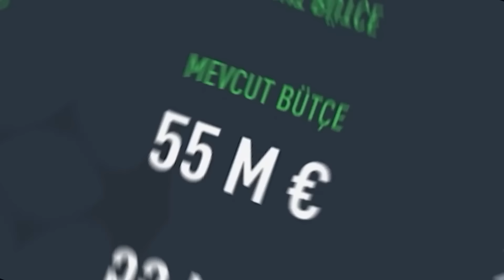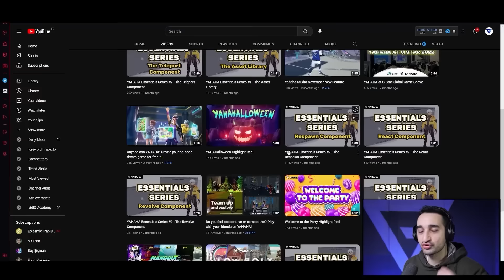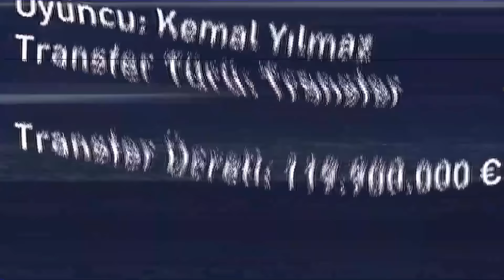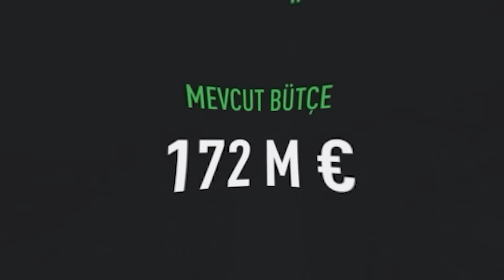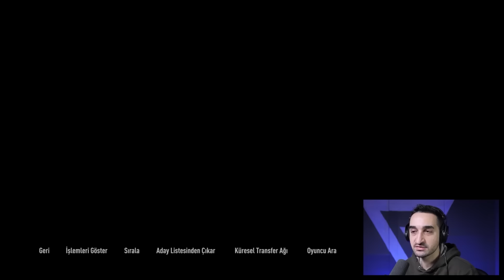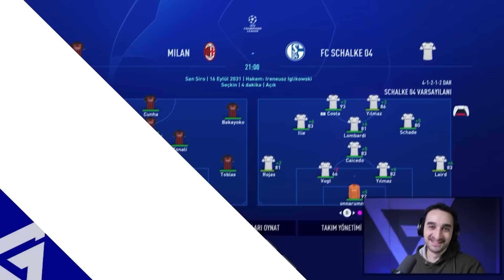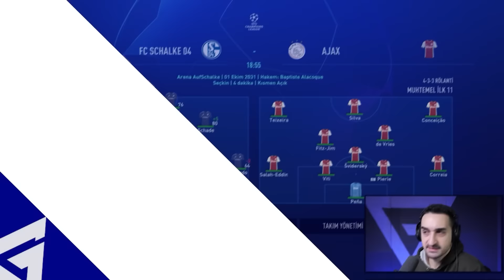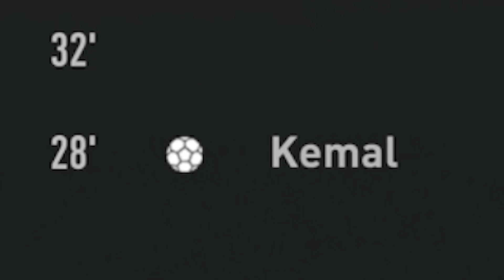KRAL DÖNDÜ!! MUHTEŞEM TRANSFERLER! // FIFA 23 KARİYER MODU #6 [9. SEZON]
Kümede kalma mücadelesi veren Schalke 04'ü tek sezonda Şampiyonlar Ligi'ne taşımayı başarabilen GRKN hoca transfer döneminde çıtayı yükselterek, eski futbolcusu Ronaldo regen Claudio Costa'yı takıma  transfer etti.  Onun yanı sıra takımı baştan aşağı donatan tecrübeli hoca FIFA 23 kariyer modunda üçüncü bir Şampiyonlar Ligi şampiyonluğu hedefliyor!